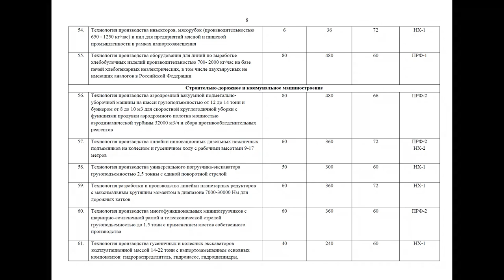Как включить вашу технологию в реестр субсидируемых ОКР ОТКР НИОКР 1649 и получить 300 млн.руб (75%)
См. полное видео на канале и в новостях на портале решение-верное.рф

00:00:00 Возможность получения субсидии на ОКР (НИОКР)
• Возможность получения субсидии на разработку или доработку технологий производства современной продукции.
• Поддержка практически во всех отраслях промышленного производства.
• Обращение к экспертам для получения консультаций и помощи в участии в конкурсах.

 00:00:22 Советы экспертов
• Эксперты помогут выбрать наиболее подходящий конкурс (программу).
• Экономия времени на участие в неподходящих конкурсах.
• Соблюдение ключевых показателей эффективности и календарного плана.
• Важность адаптации к динамичным изменениям в жизни.